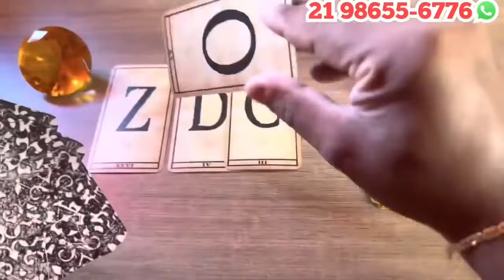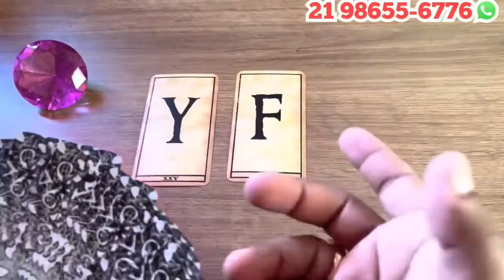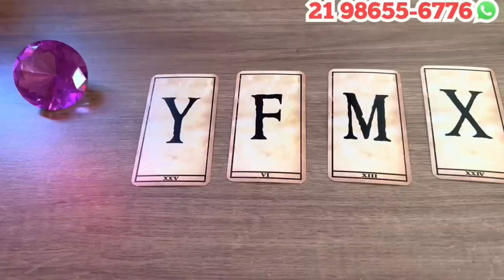‼️ Não consegue parar de pensar em você e vai te preparar uma surpresa!